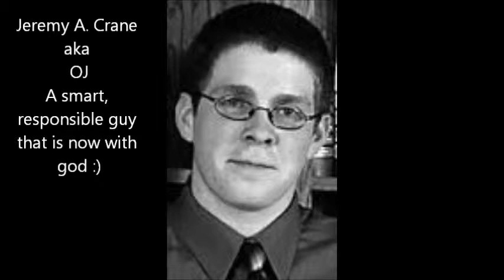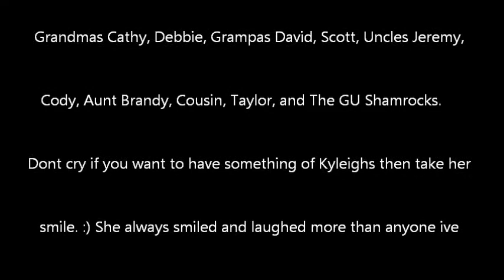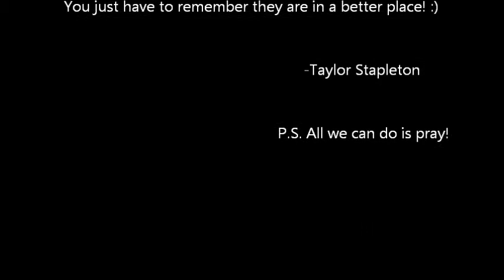The two Crane angels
kyleigh and jeremy crane